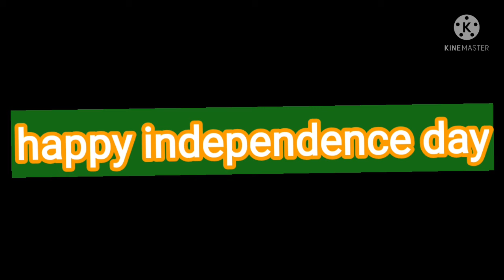happy independence day to all Indians (special video) /jai India 🇮🇳🇮🇳/ NML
Independence Day is one of the honorable celebrations of the nation. All Indians feel the pride to celebrate Independence Day on 15th August every year. India got freedom from the British ruling in 1947. From then, our nation is celebrating Independence Day 2021 on 15th August yearly. Irrespective of the caste, creed, and religion, everyone will celebrate Independence Day as an honor to the nation. People across India will observe Independence Day as a festival of all.